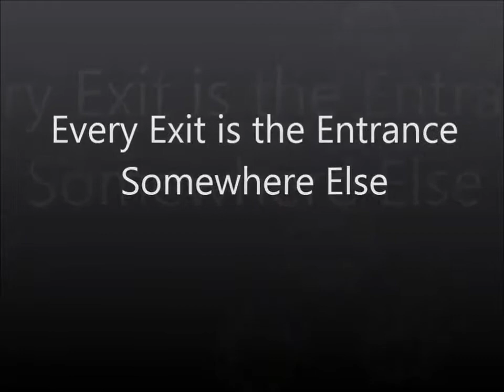Nato Eristavi Art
Nato Eristavi
Georgian Artist
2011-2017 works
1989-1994 /GRADUATED FROM TBILISI STATE ACADEMY OF ARTS, GEORGIA / DIPLOMA: MFA
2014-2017 CURATOR OF THE 3 INTERNATIONAL CERAMIC FESTIVALS IN GEORGIA
7 SOLO EXHIBITIONS IN USA, AZERBAIJAN, GEORGIA
14 INTERNATIONAL SYMPOSIUMS, CONFERENCES  AND EXHIBITIONS IN DENMARK, FRANCE, JAPAN, USA, KOREA, CHINA, CROATIA, TUNIS, THAILAND, TURKEY..ETS.
CO-FOUNDER OF GEORGIAN CERAMIC ART AND CRAFT FOUNDATION “THE CLAY OFFICE”
FOUNDER OF THE FIRST GEORGIAN CERAMIC CENTRE AND GALLERY "WORKSHOP"
FOUNDER OF GEORGIAN PORCELAIN STUDIO "WHITE STUDIO"